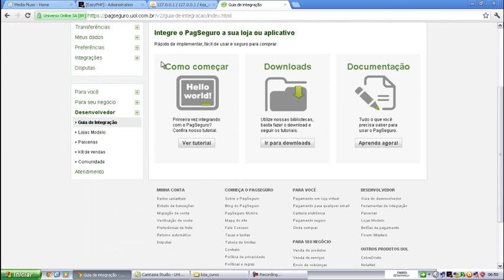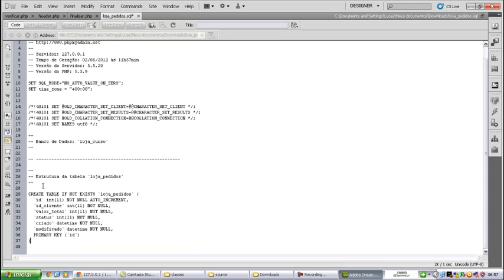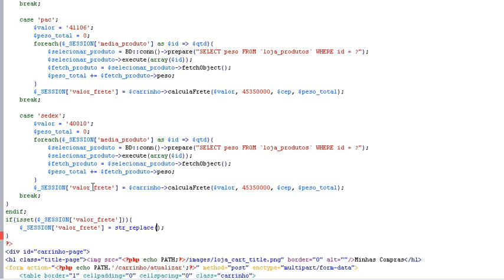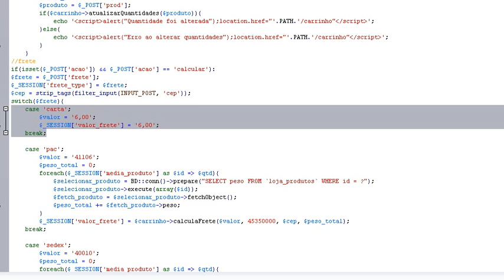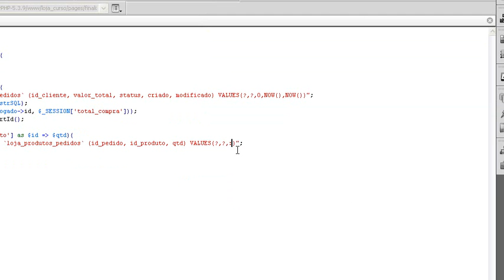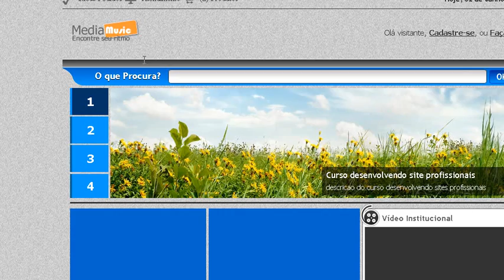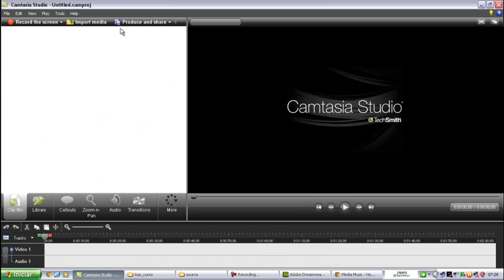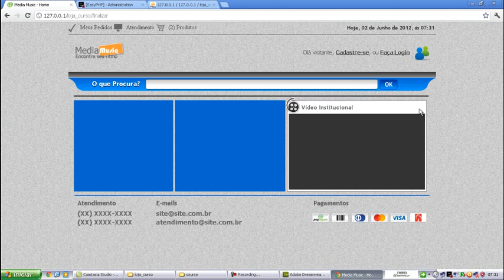31 finalizar compra pt3